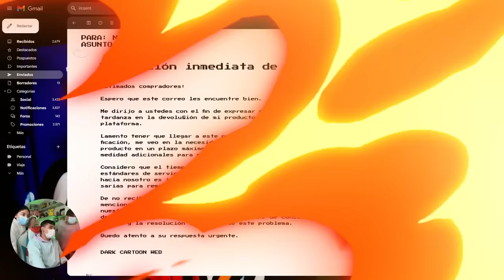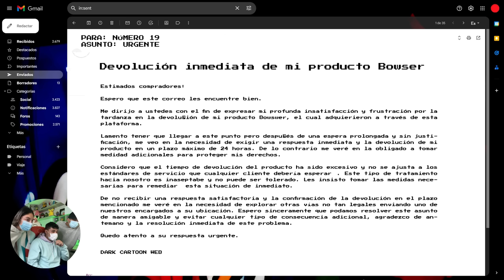¡EL ESPIRITU de BOWSER.exe POSEE un PELUCHE!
♣ Hola parceritos y parceritas después de haber vencido a bowser aun las cosas no han mejorado, hemos descubierto que su espíritu aun sigue dentro del peluche!!